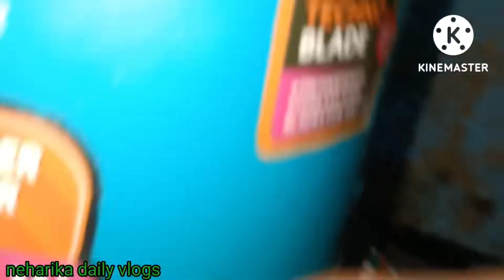🔥How to make sticky rice recipe II sticky rice